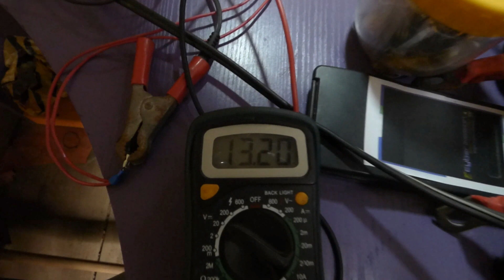Charging Lithium With A Schumacher Lead Acid Battery Charger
I am starting a new project and need to charge my LiFePo4 batteries before I begin the project.
See how I charge them and learn more about my new project